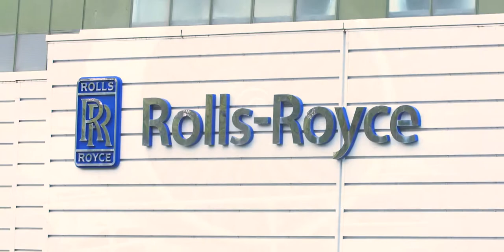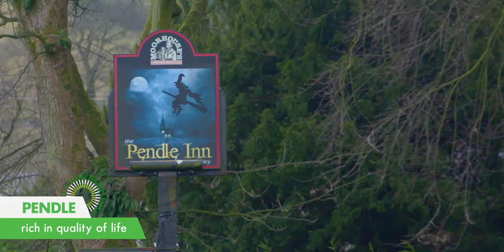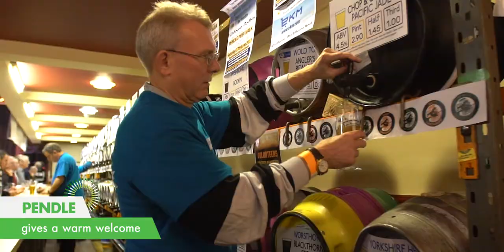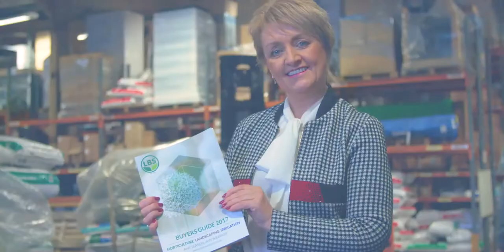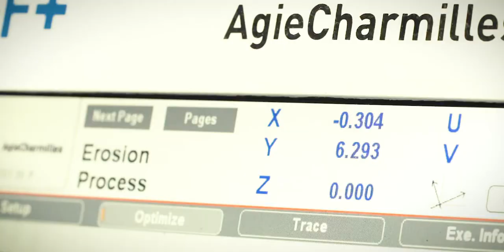Pendle Vision - Proudly Made in Pendle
Our short film promotes Pendle, an area of outstanding natural beauty, the leading businesses based in Pendle and the people who work for them.

Pendle is home to some of the worlds most successful and connected businesses. Companies including Rolls Royce, Farmhouse Biscuits, Hope Technology and Euravia all call Pendle home.

The footage was filmed in Spring 2017 and includes many unique aerial views captured by drone.

This video is on display at Boundary Mill in Colne which gets more than 50,000 visitors every week.

Thank you to all of the businesses and organisations that made this film possible:

Euravia
Grassroots
LBS
Nelson and Colne College
DP Structures
Fence Gate
Ava Rose Hamilton
Farmhouse Biscuits
Pendle Wavelengths
Oddies
Mansha
S Dawes Weaving
Rolls Royce

Video produced by Creative Talent Management LTD